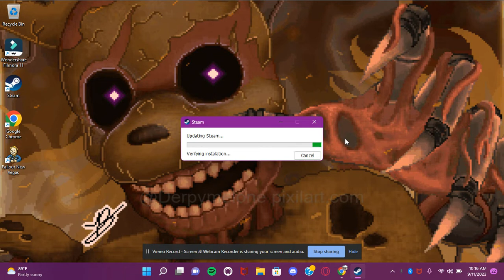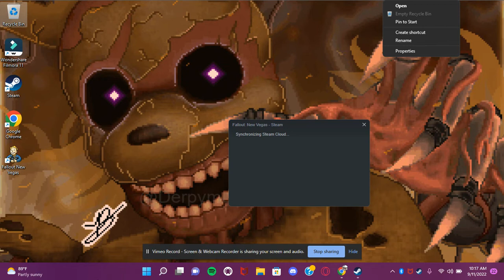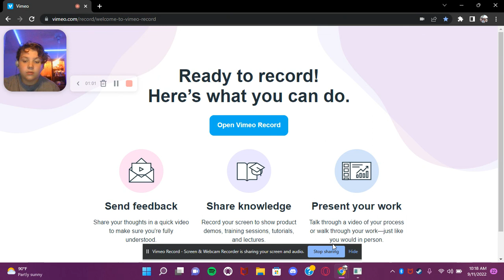What i record with and camera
Idk why my camera wasnt showing up im a bit confused as well filmora has screen recording stuff but i havent used it yet nor did i edit this video with it